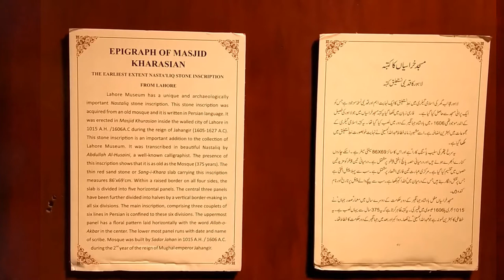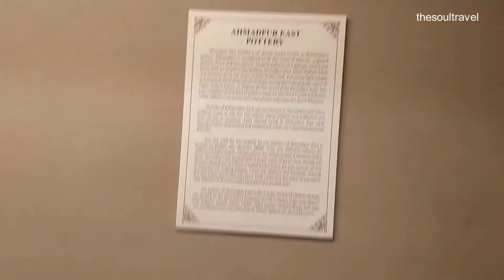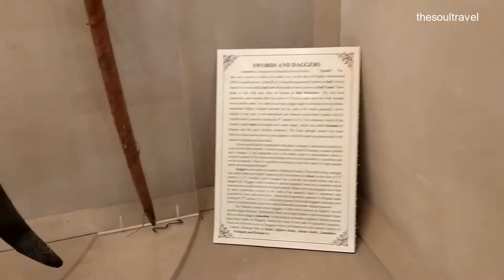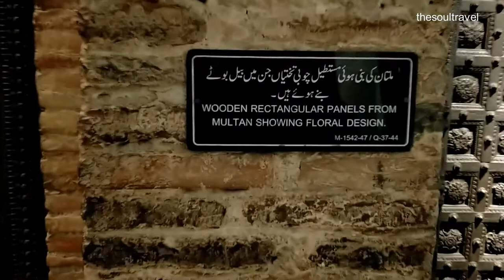Lahore Museum | Part 4 | Islamic Gallery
Lahore Museum- Islamic Gallery, The advent of Islam in the beginning of 8th century from the South and 11th century from the North ushered in a new era for the arts and crafts of the Sub-continent, a selection of which is presented in the Gallery. The Sura Yasin from the Holy Quran has been calligraphed by the famous artist Sadequain all along the top of showcases in this gallery and running over a length of 269 feet.  On the walls are more masterpieces of calligraphy by the same artist.

Near the entrance from the Hindu, Buddha and Jaina Gallery, are placed specimens of epigraphs in Persian  from the time of the Tughlaq King Feroz Shah and the Mughal emperors Akbar, Jahangir and Aurangzeb (14th to 17th centuries A.D.).

Among others, two remarkable specimens of epigraphs from Lahore are a stone inscription from Masjid Kharasian, inside the Walled City of Lahore dated 1015 A.H./ 1606 A.D and a stone inscription from the tomb of Hazrat Mian Mir, the famous sufi saint. Turning right and moving along showcases against the gallery walls examples of Muslim arts and crafts have been displayed. These include: brocaded, embroidered and other traditional fabrics; Kashmiri shawls; footwear; ivory and mother of pearl / shell artifacts; specimens of lapidary and pietra-dura; jewelry;  religious objects, plain and  painted pottery; and glazed and unglazed pottery from Hala (Sindh).

The gallery exhibits Muslim period metal work using  a variety of techniques like damascene (koftgari), chasing, engraving, cloisonné, filigree, Bidri work (originated in the city of Bidr, India  and denotes the surface ornamentation of one metal through the application of one or more metals) and  enamel work (minakari).

Notable also in this gallery are two astrolabes, both made in Lahore, one in 1640 A.D. and the other in 1841 A.D. Painted and lacquered papier mache objects, wood carvings and paintings, smoking pipes and walking sticks, arms and armour, glazed and mosaic tiles, stone and wood carving, mirror mosaic work, and musical instruments are also the part of the collection on display. A large carpet manufactured in Lahore during the reign of the Mughal Emperor Shah Jahan (17th century) is placed at the centre of the gallery on a platform.

Objects from Bhanbhore, an early Muslim settlement in lower Sind (9th-13th centuries), are of special interest.